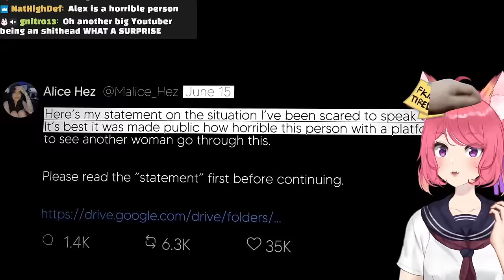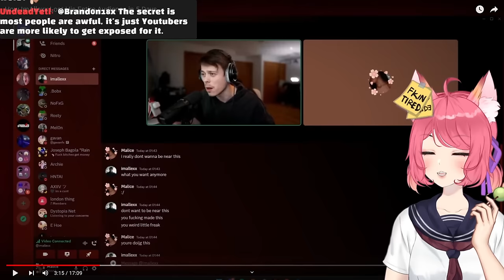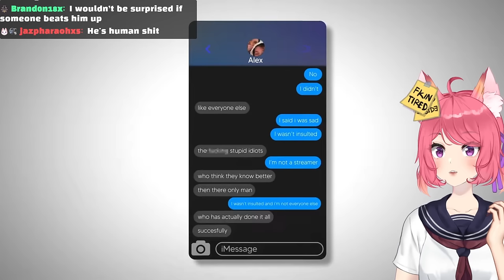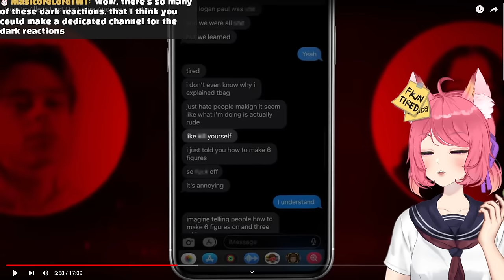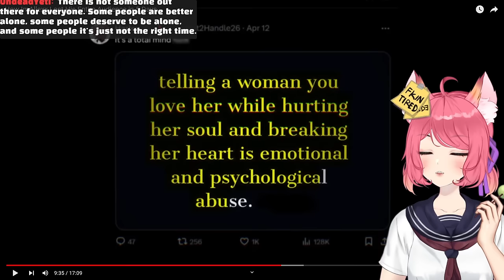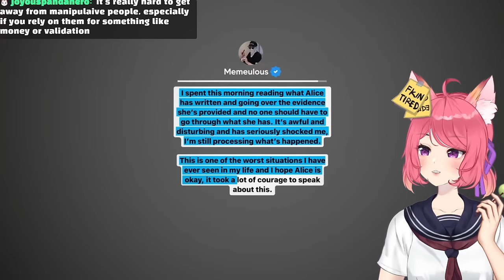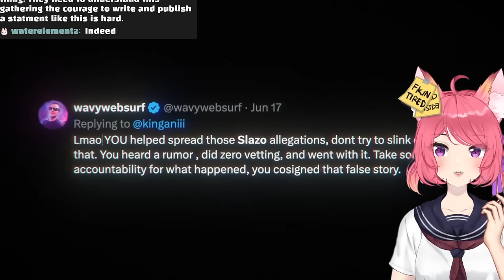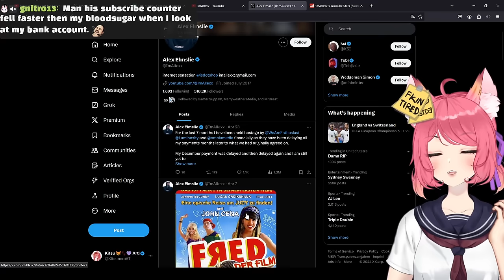ImAllexx: Speedrun Losing Your Audience Any% | Kitsu reacts to Internet Anarchist | Vtuber Reacts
I stream regularly on Twtitch, join and catch the reactions live and add to the coverversation live on stream!

How ImAllexx Lost His Entire Audience in 5 Days